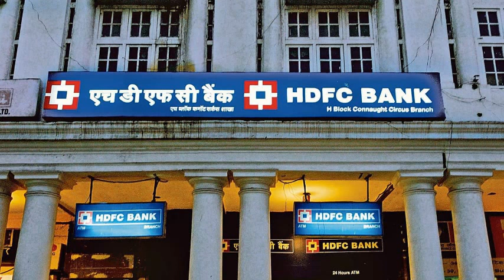HDFC Bank Share Latest News | HDFC Bank Share News Today | HDFC Bank Share Target